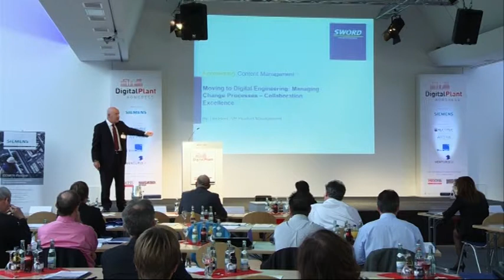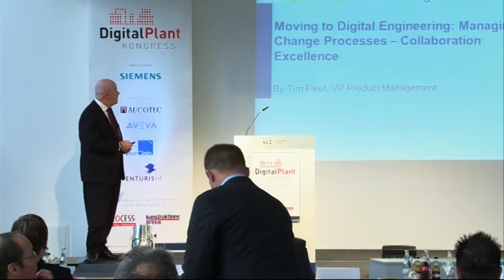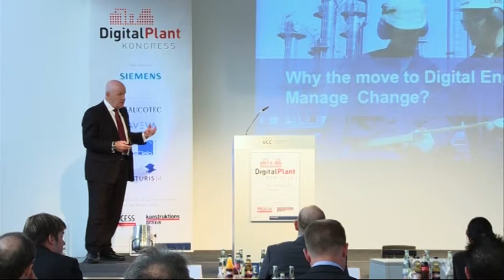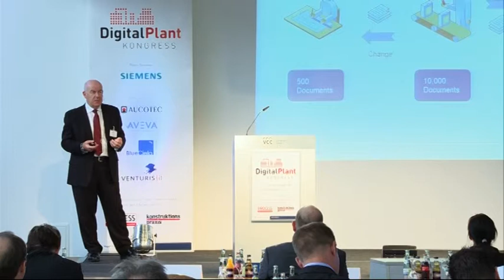Moving to Digital Engineering: Managing Change Processes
Tim Fleet, Swort CTSpace, about collaboration excellence.